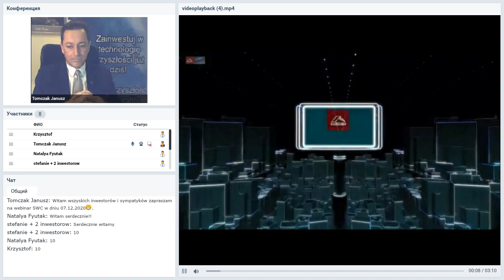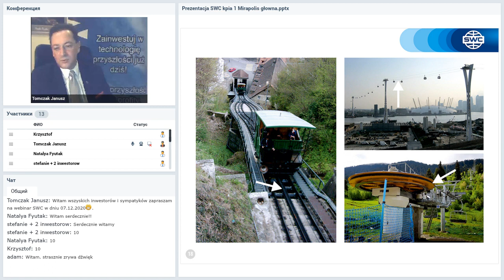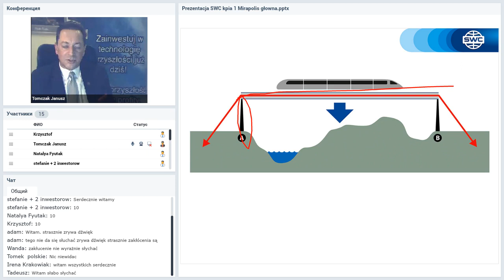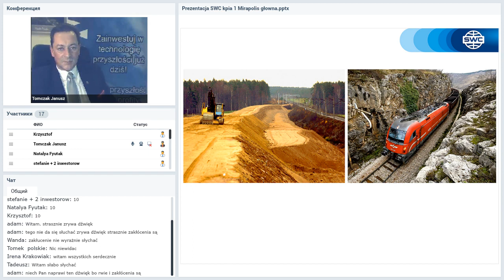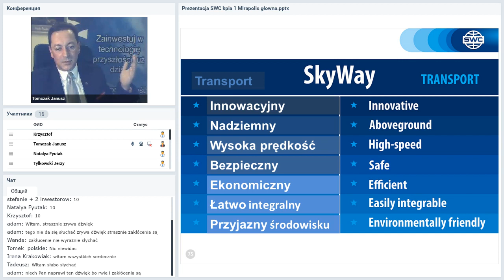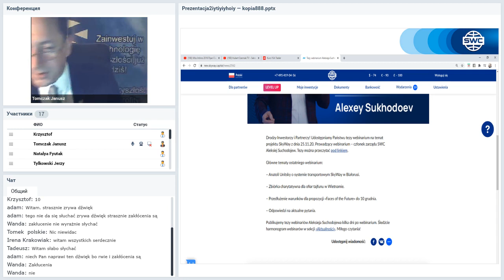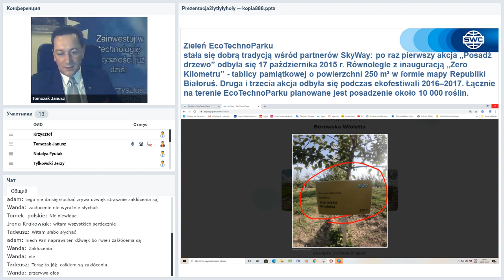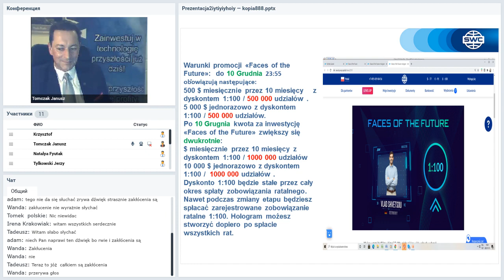Вебинар от 07.12.2020. Presentation of the technology. Польша.